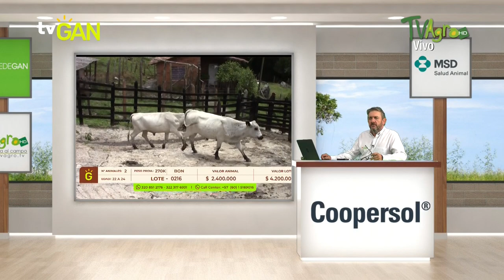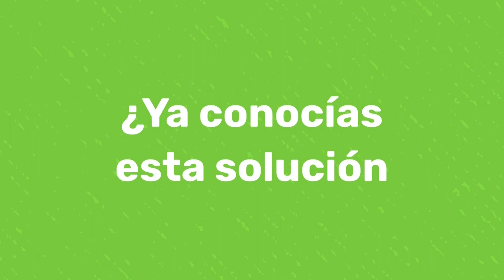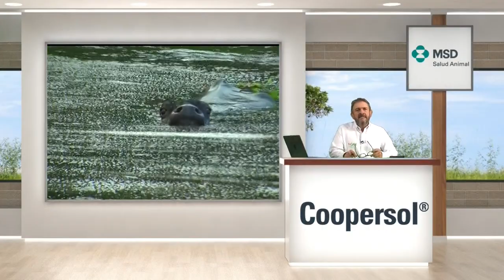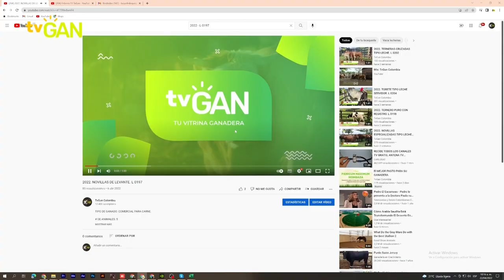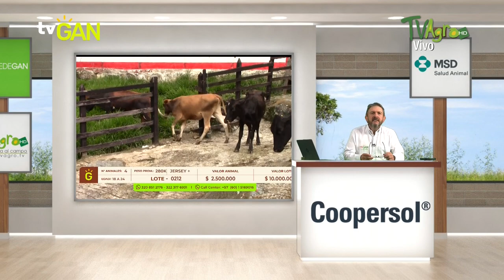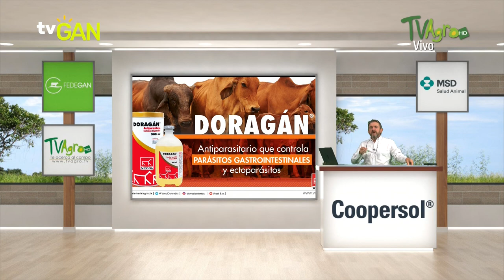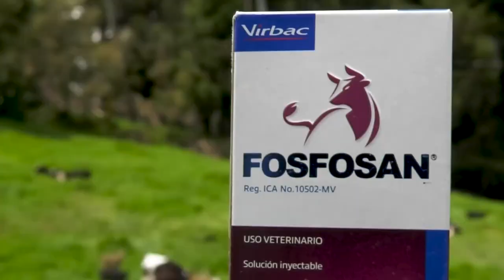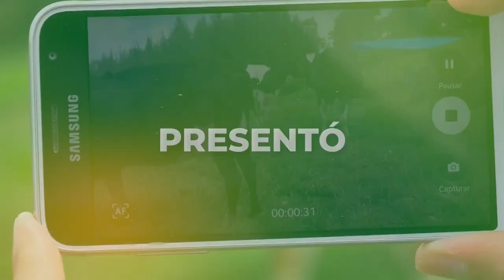TV GAN REMATES 06 05 2022